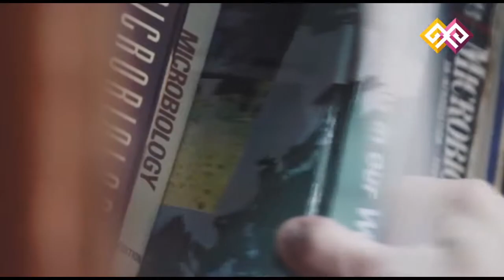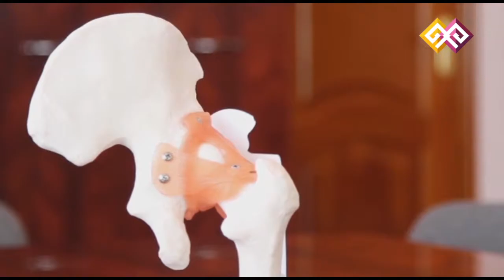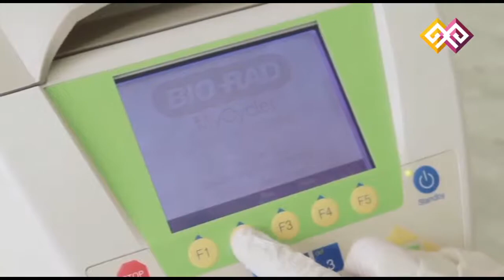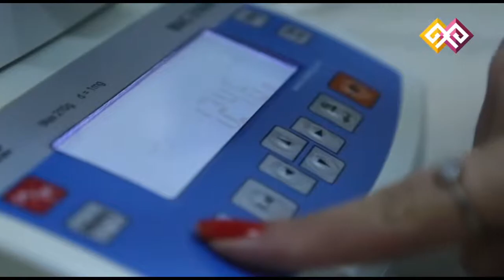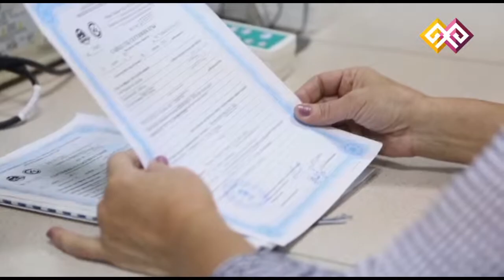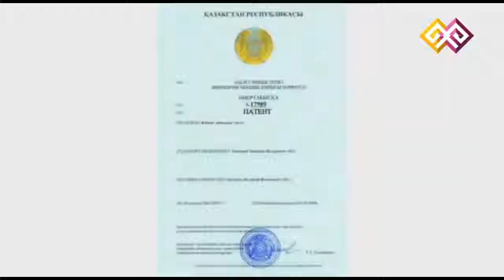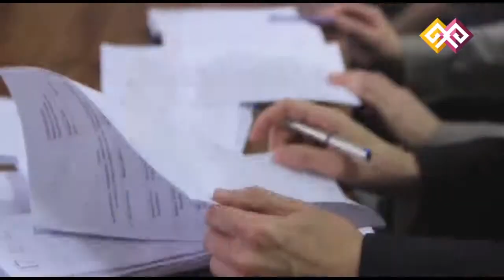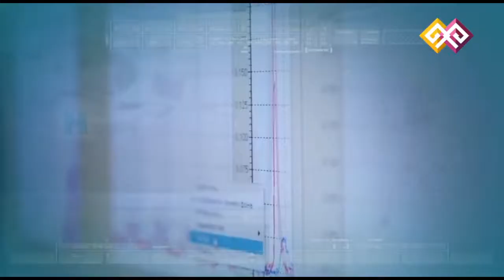"Реальная наука" (004) - Изобретатели